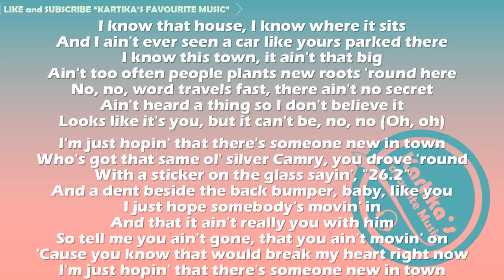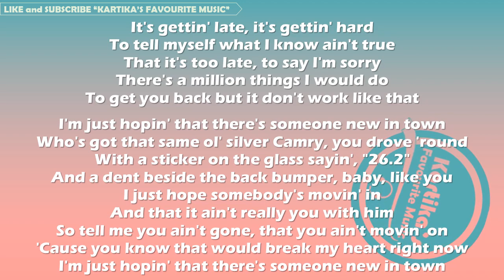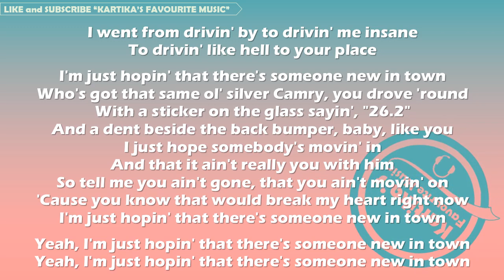Lily Rose - Someone New in Town (Lyrics)